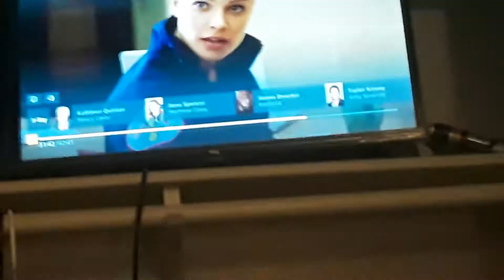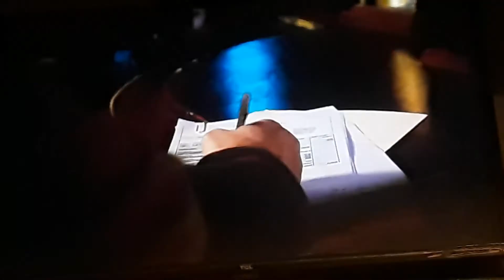Chicago fire season 1